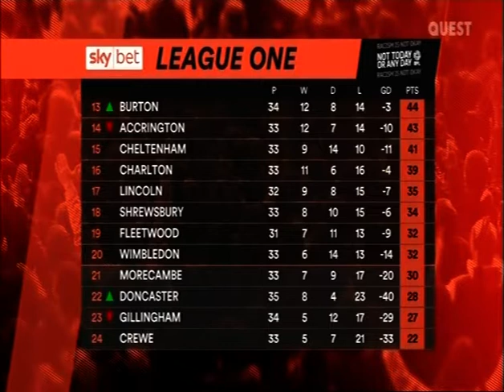2021/22 Charlton Athletic v MK Dons (Highlights)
22nd February 2022 (Att.8,807)
Charlton Athletic 0(0)
MK Dons 2(1) (Watson 41, Kesler 59)